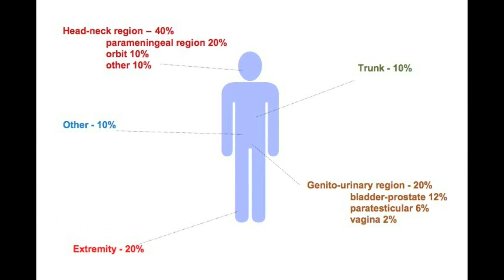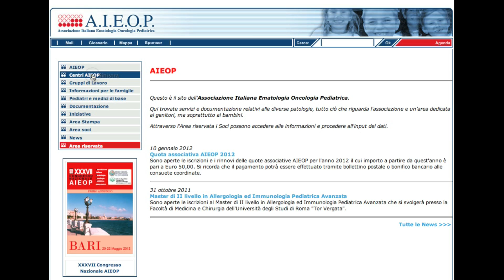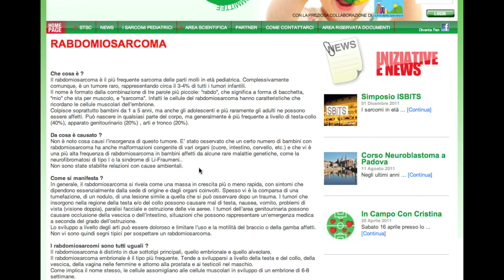IL RABDOMIOSARCOMA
Video INFORMATIVO sul rabdomiosarcoma, un tumore maligno del bambino e dell'adolescente. Gli oncologi pediatri Andrea Ferrari, dell'Istituto Nazionale dei Tumori di Milano, e Gianni Bisogno, dell'Università di Padova, referenti europei per la ricerca e la cura del rabdomiosarcoma, forniscono informazioni sull'epidemiologia, i sintomi, la diagnosi, il trattamento e la prognosi di questa malattia. Realizzazione di Alessandro Trapuzzano. Collaborazione di Carlo Alfredo Clerici e Laura Veneroni.

Per ulteriori informazioni:
(il sito dell'Istituto Tumori di Milano)
(informazioni generali da parte del gruppo italiano)
(il sito del gruppo italiano)
(il sito del gruppo europeo)
(il motore di ricerca per articoli scientifici [in inglese])
(la videoteca della Pediatria Oncologica dell'Istituto Nazionale dei Tumori di Milano per informare al meglio i ragazzi e le loro famiglie)
(il Progetto Giovani della Pediatria Oncologica della Fondazione IRCCS Istituto Nazionale dei Tumori di Milano)
Clerici CA, Veneroni L, Bisogno G, Trapuzzano A, Ferrari A, Videos on rhabdomyosarcoma on YouTube: an example of the availability of information on pediatric tumors on the web. Journal of Pediatric Hematology and Oncology (2012)."